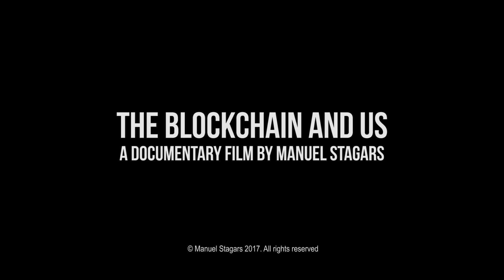"Lightning Network" - Elizabeth Stark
Elizabeth Stark talking about the scalability of Bitcoin through Lightning Network. Stark is cofounder and CEO of Lightning, a company building technology for fast, scalable blockchain transactions. Lightning Network is a decentralized network using smart contract functionality in the blockchain to enable instant, high volume transactions across a network of participants. Elizabeth Stark has worked extensively in the realm of digital currency and open internet policy and is a fellow at Coin Center. Previously, she taught at Stanford and Yale about the future of the Internet and served as an entrepreneur-in-residence at StartX working with the Stanford startup community. Elizabeth has advised various blockchain startups including Blockstream, and is an advisor at Comma.ai, an autonomous driving company. She holds a J.D. from Harvard Law School.

We believe that this not-for-profit, educational, and/or criticism or commentary use on the Web constitutes a fair use of the copyrighted material (as provided for in section 107 of the US Copyright Law). In case, you own or reperesent someone who owns any of the material in this video, and would like us to remove your content, we will immediately comply with any copyright owner who wants their material removed or modified, wants us to link to their web site, or wants us to add their photo.